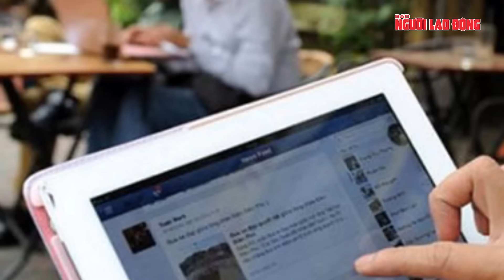Tiết lộ kinh hoàng về lý do cảnh sát Pháp bắt CEO Telegram Pavel Durov | Tin thế giới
NLĐ | Tiết lộ kinh hoàng về lý do cảnh sát Pháp bắt CEO Telegram Pavel Durov
Ông Pavel Durov, nhà sáng lập và Giám đốc điều hành ứng dụng nhắn tin Telegram, bị bắt giữ tại sân bay Bourget ở ngoại ô Paris vào tối 24-8, theo tin từ kênh truyền hình Pháp TF1 và BFM TV.
Theo các nguồn tin của TF1, ông Durov (39 tuổi) bị bắt lúc 20 giờ ngày 24-8 (giờ địa phương) khi vừa bước xuống máy bay phản lực riêng trên đường băng tại sân bay Le Bourget, thủ đô Paris. Vào thời điểm bị bắt, ông mới trở về từ Azerbaijan. Ông Durov đi cùng một người phụ nữ và vệ sĩ của mình. OFMIN, một bộ phận của cục cảnh sát tư pháp quốc gia Pháp, đã ra lệnh bắt giữ ông Durov, một công dân mang hai quốc tịch Pháp - Nga, do thiếu hợp tác với cơ quan thực thi pháp luật. Cùng với đó, ông Durov bị nghi ngờ "đồng lõa trong hoạt động buôn bán ma túy, tội phạm ấu dâm và gian lận", theo TF1. Cả TF1 và BFM đều cho biết cuộc điều tra tập trung vào vấn đề thiếu hụt người kiểm duyệt trên Telegram, tạo điều kiện cho các hoạt động tội phạm diễn ra mà không bị ngăn chặn trên ứng dụng nhắn tin này.